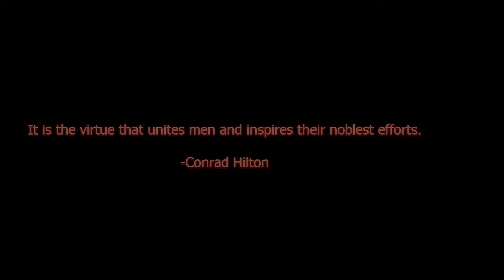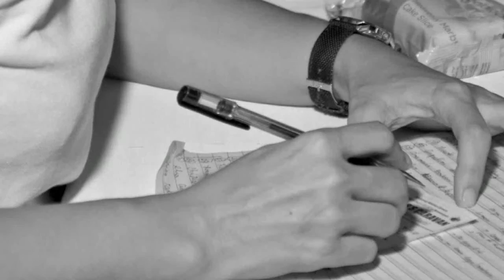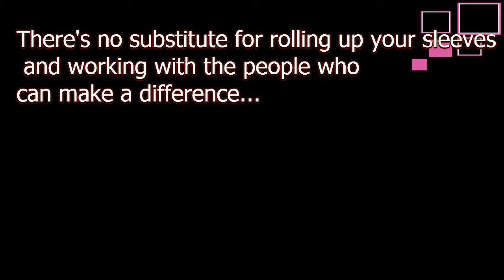UPHS BSN 1995 community projects Mar 2013 (HD)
UPHS  BSN 1995 community activity clips